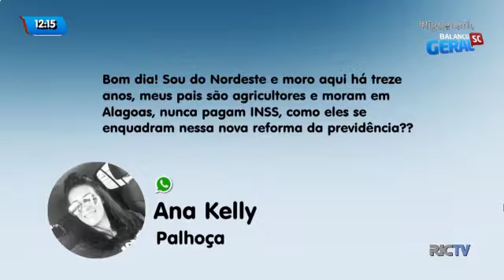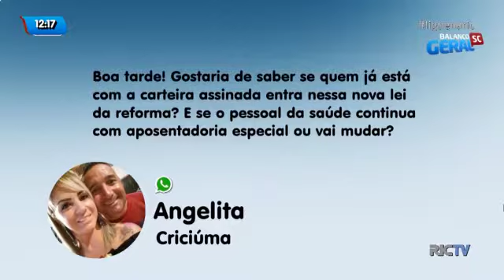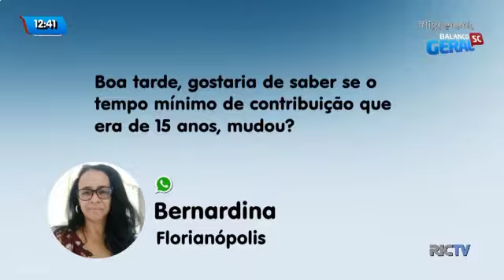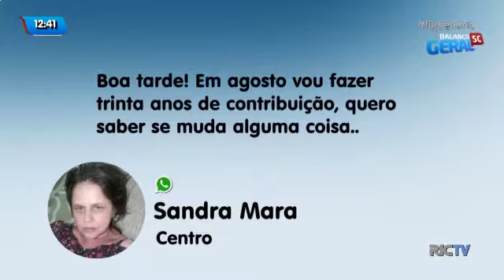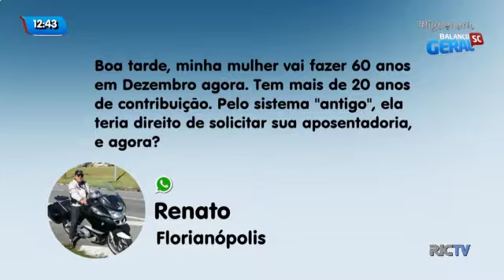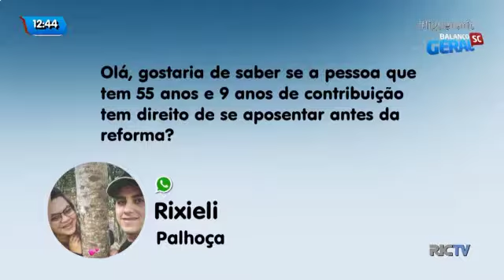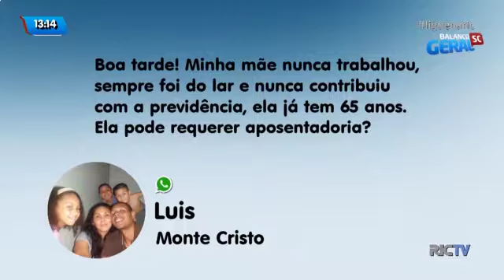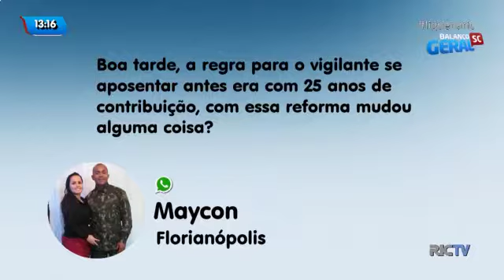O especialista em previdência Bernardo Bianchini, da SLPG - Assessoria Jurídica do Sintrafesc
O especialista em previdência Bernardo Bianchini, da SLPG - Assessoria Jurídica do Sintrafesc, participou do Balanço Geral Florianópolis, respondendo dúvidas sobre as mudanças no texto da Reforma da Previdência, aprovada em 1° turno no último dia 10.